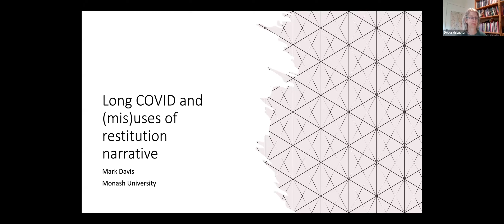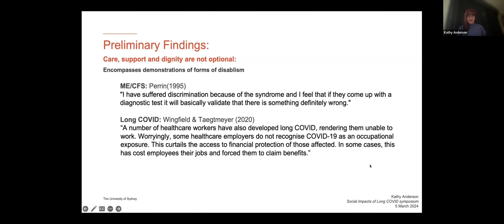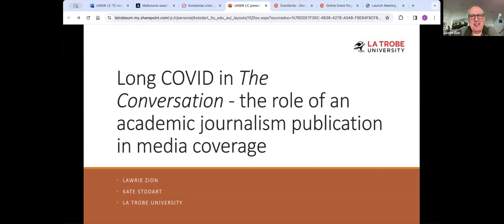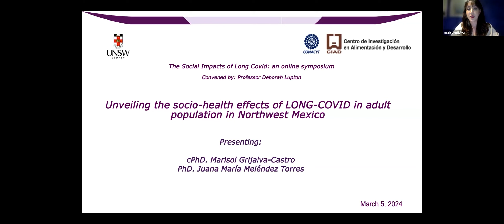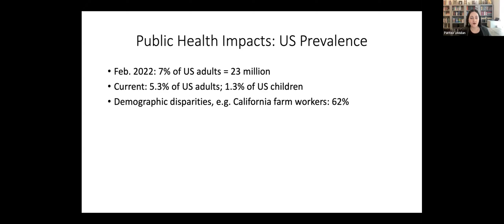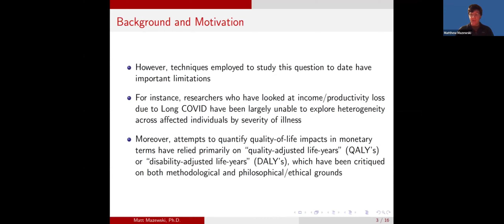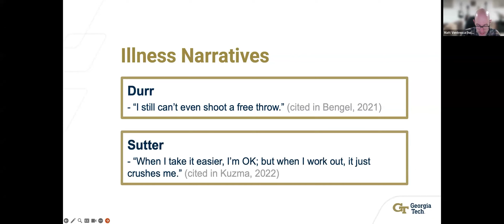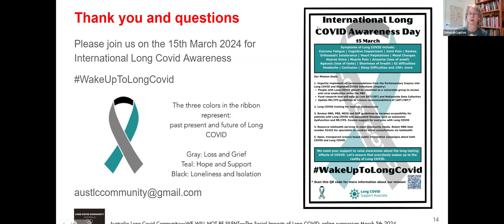The Social Impacts of Long COVID: an online symposium (session 1)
Session 1 of the symposium convened by Professor Deborah Lupton on 5 March 2024, examining the social impacts of long COVID across a range of geographical locations and socioeconomic contexts.